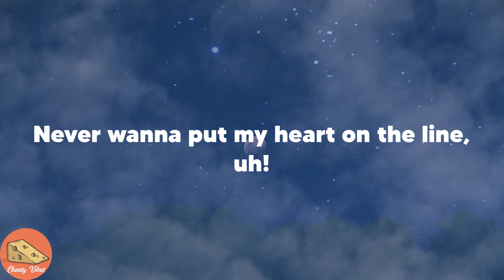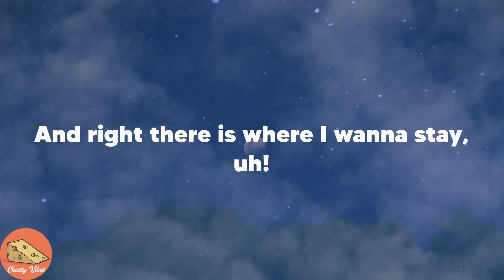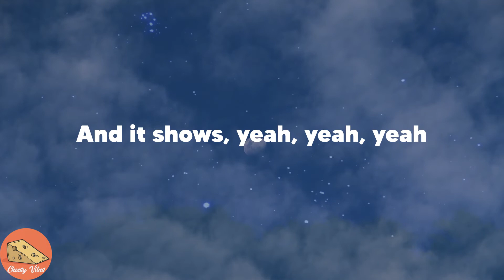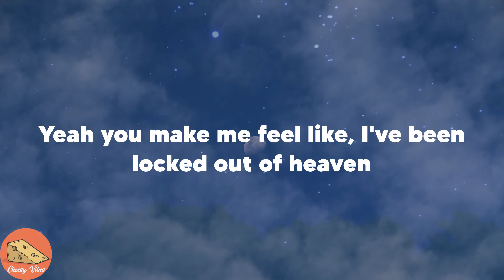Bruno Mars - Locked Out of Heaven (Lyrics)